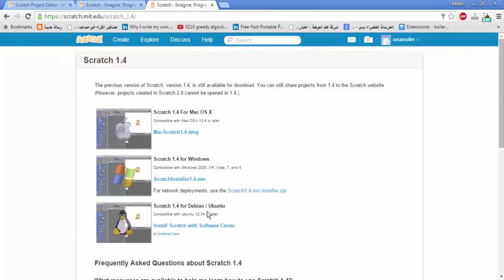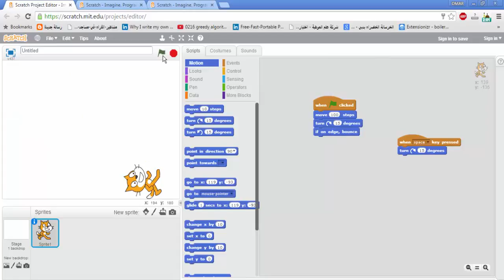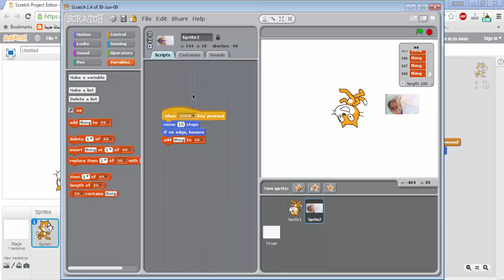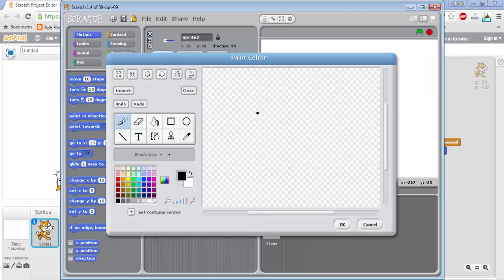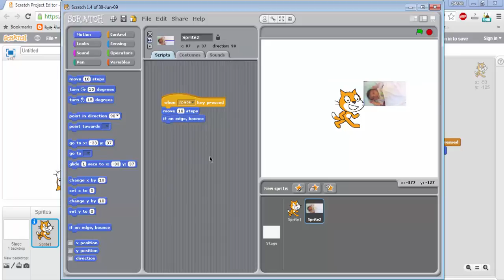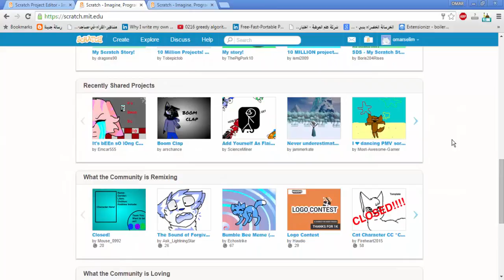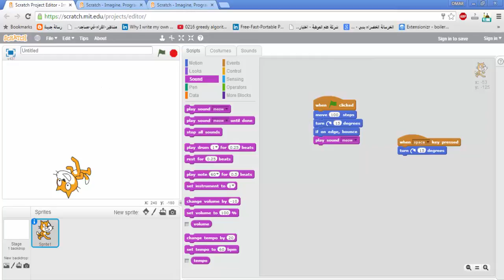scratch 1 تعلم برمجة سكراتش للأطفال